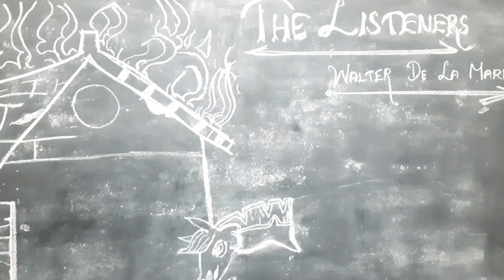The LISTENERS- 7TH STD memory Poem/ Group Recitation With Actions